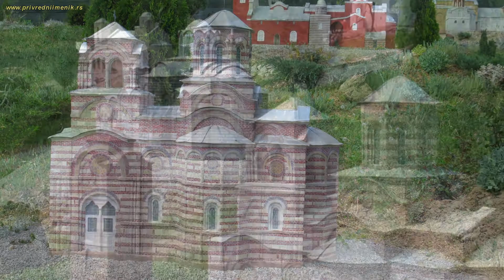PARK MAKETA (Despotovac)